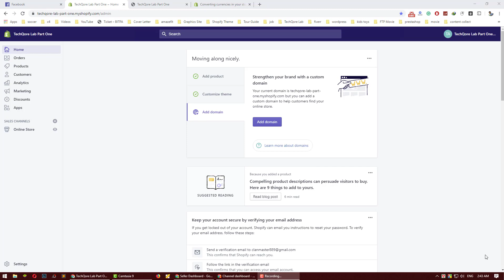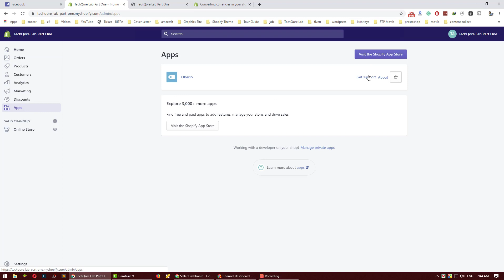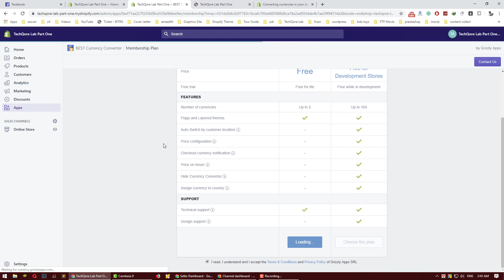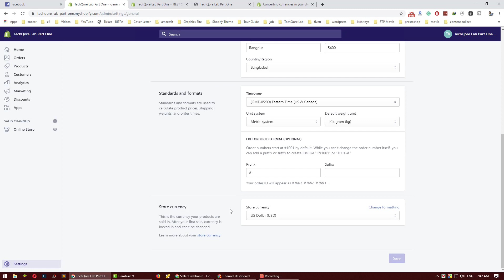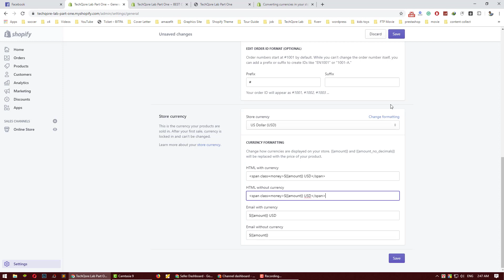Shopify Tutorial for Beginners | How to Setup Currency Converter for Shopify | Shopify (Part-12)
আজকের এই ভিডিওতে আপনারা খুব সহজেই Shopify Dropshipping Store এর Currency Convert করতে পারবেন।

In this video, you'll understand how to do currency convert for Shopify Dropshipping store | Currency Converter for Shopify Store.

Also, you learn from this series Shopify tutorial for beginners 2020 - create a Shopify store step by step, Shopify tutorial for beginners Bangla, Shopify Tutorial For Beginners 2019 - How To Create A Profitable Shopify Store From Scratch.